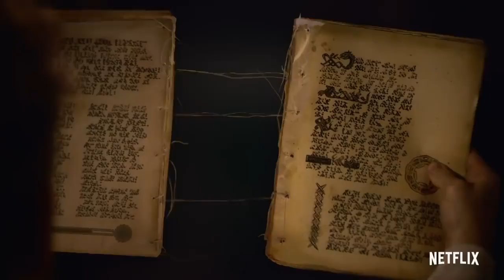THE ORDER OFFICIAL TRAILER 2019 NETFLIX, HORROR SERIES HD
all video just for show our feel sometime , sometime just want to show sadness time for us , but it not my video at all , some edited from other version , thank you
the Mr.wayne